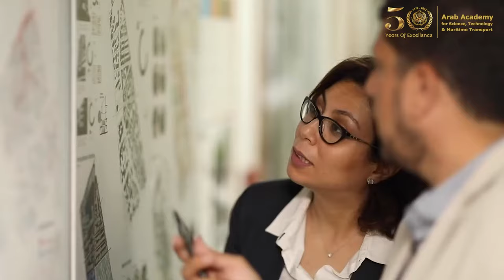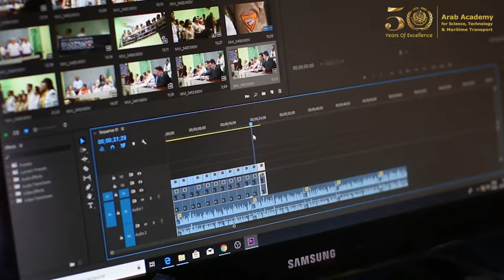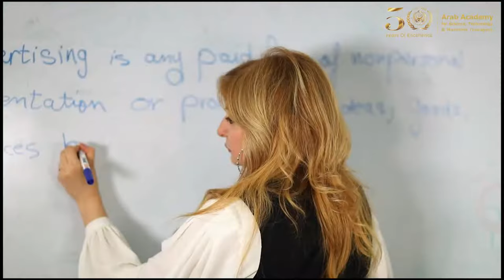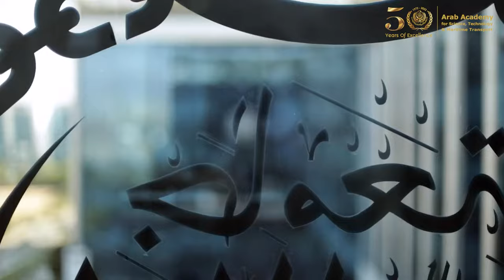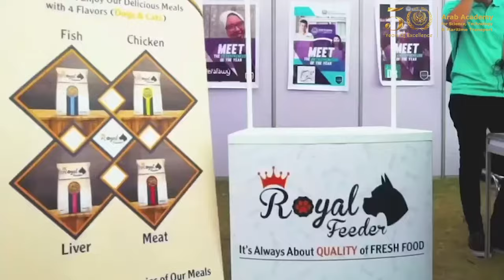الأكاديمية العربية للعلوم والتكنولوجيا والنقل البحري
هل أنت طالب طموح تتطلع إلى بدء حياتك العملية ؟
 تقدم الاكاديمية العربية للعلوم والتكنولوجيا والنقل البحرى (AAST) مجموعة كبيرة من التخصصات والبرامج الدراسية المعتمدة والمعترف بها محليا ودوليا بالاضافة الى الدرجات المزدوجة مع كبرى الجامعات فى العالم .
كما توفر الاكاديمية البيئة المثالية لطلابها للتعلم والنمو وتطوير مهاراتهم. من خلال فرص التدريب والاستفادة من خبرة اكثر من خمسون عاما فى التعليم ونخبة من الاساتذة
للمزيد من المعلومات اتصل على: 19838